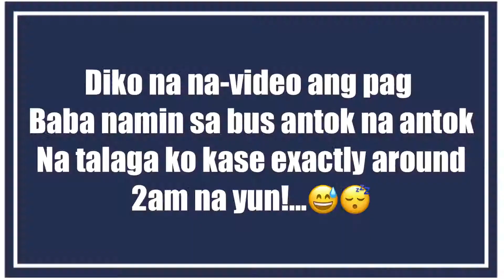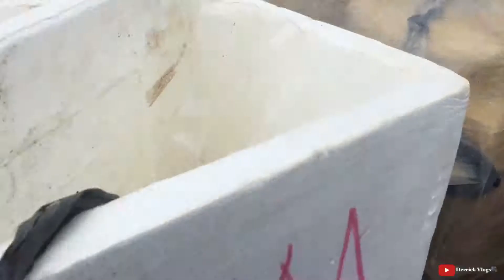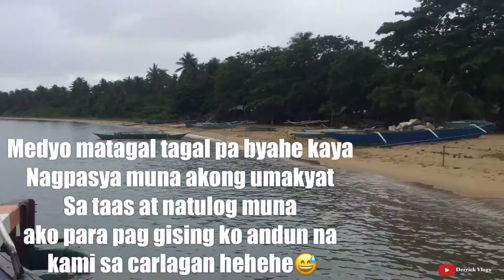CARLAGAN | Hidden Treasure of the Philippines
Hidden treasure of the Philippines “Carlagan” Burdeos Quezon Summer Adventure near Pacific Ocean.

Thanks po for watching my vlog!
Abangan po ninyo ang part2 ng aking vlog this week at patuloy nyo pong suportahan ang aking kalokohan!😅

Thankyou all mga monggies!
God bless us all! Hidden treasure of the Philippines “Carlagan” Burdeos Quezon Summer Adventure near Pacific Ocean.